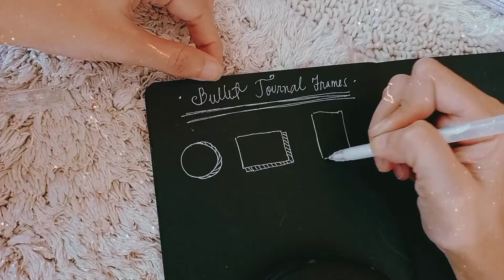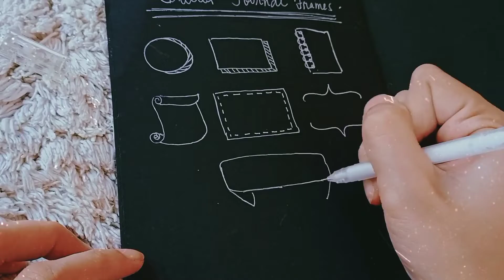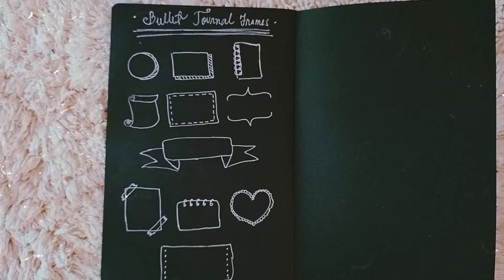Bullet Journal Frame Ideas